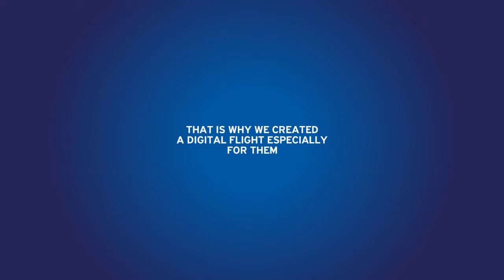AIA Christmas Card